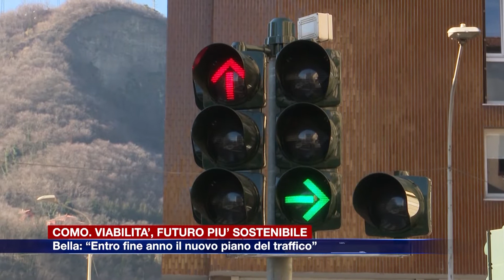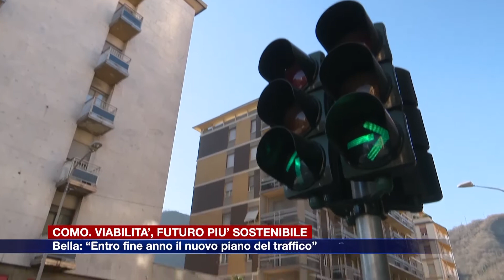Etg - Como. Viabilità, futuro più sostenibile. Bella: “Entro fine anno il nuovo piano del traffico”